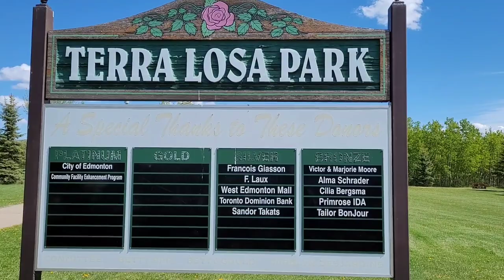HUNTING MUSHROOM AT TERRA LOSA PARK | EDMONTON AB🇨🇦 | ZENith BEE